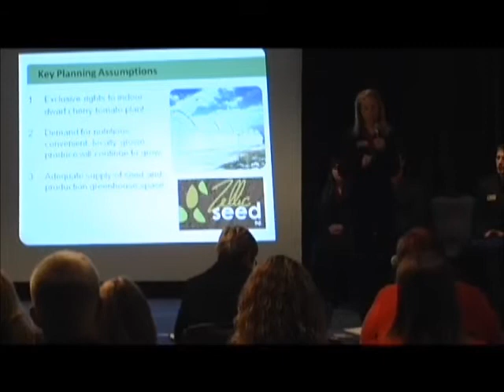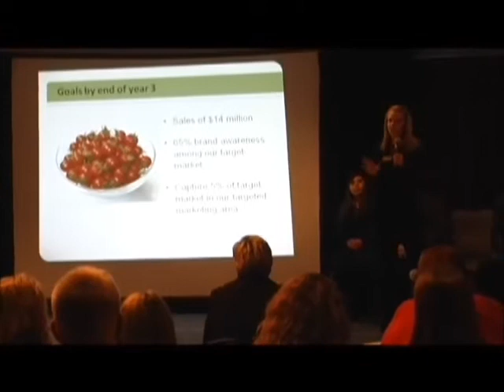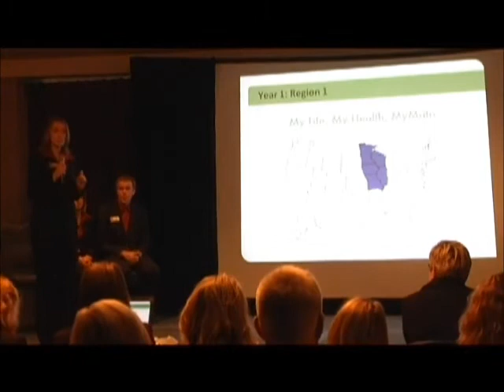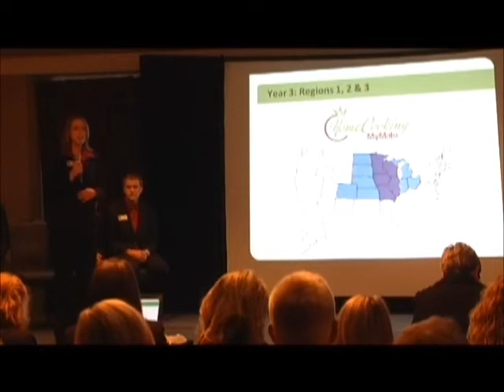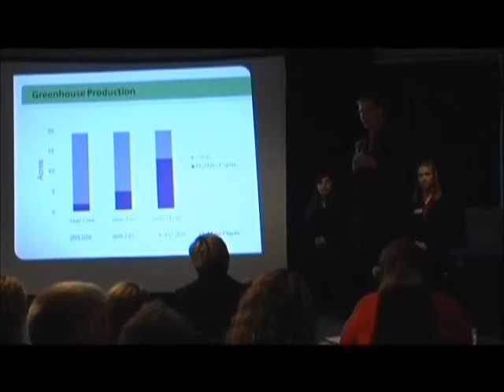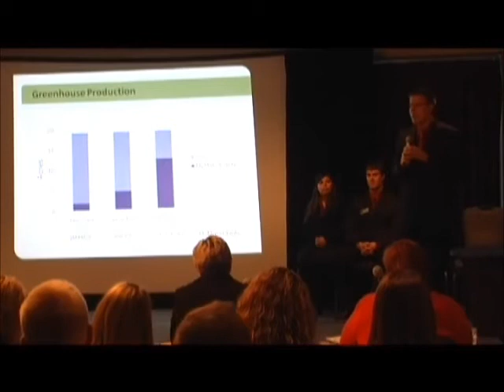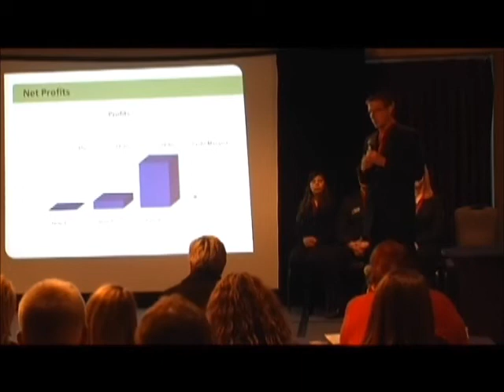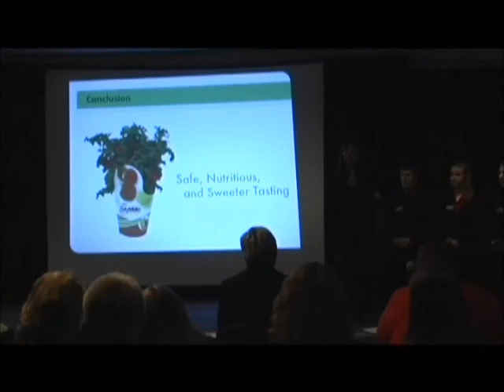2010 NAMA Marketing Competition: Iowa State University-Part 2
The greatest highlight and learning experience for many student chapters is participating in the marketing competition at the annual Agri-Marketing Conference. Chapters prepare and present a total marketing plan from concept through execution.